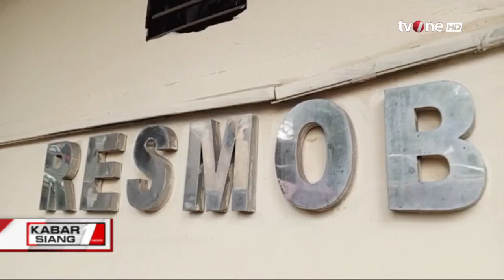Pria Paruh Baya di Depok Tewas Dibunuh Tetangganya | Kabar Siang tvOne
Kabar Siang, - Pria Paruh Baya di Depok Tewas Dibunuh Tetangganya | Kabar Siang tvOne

Seorang pria paruh baya tewas dengan kondisi mengenaskan lantaran diduga menjadi korban pembunuhan. Peristiwa itu terjadi di kawasan Pondok Terong, Kecamatan Cipayung, Depok, Jawa Barat.

KABSI01
RZA01
TOM01